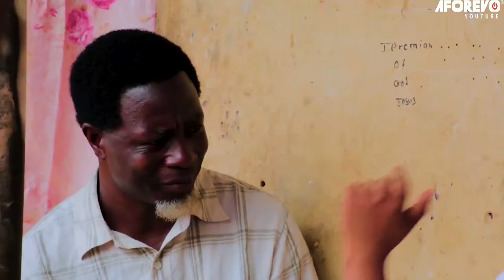I Beg You To Watch This Movie And See The Power Of God On This Little Kids 2 - Nigerian Movies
This movie is a great way to gain a deeper understanding of the power of prayer and to learn how to apply it to your own life.

First-ClassTV#nigerianmovies#CANADA#JAMAICA#USA#UK#TRINIDADANDTOBAGO#africannigerianlatestmovies#ruthkadiri247#Truelifestory